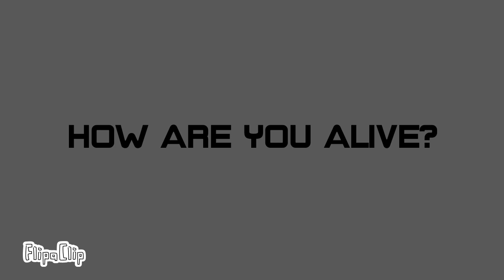privet 2009 meme (sodor and the scp)